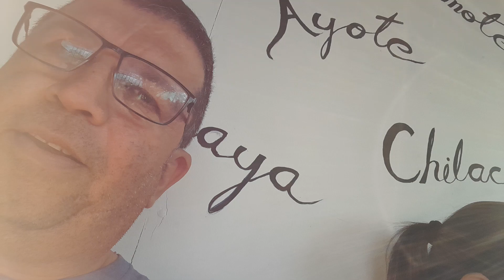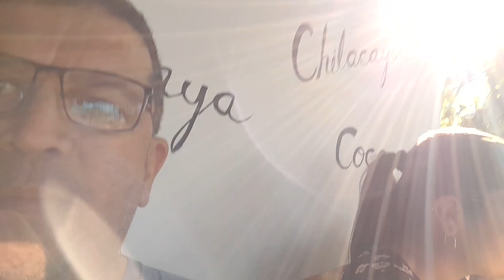Chilate y nuegados en Barrio Santa Anita